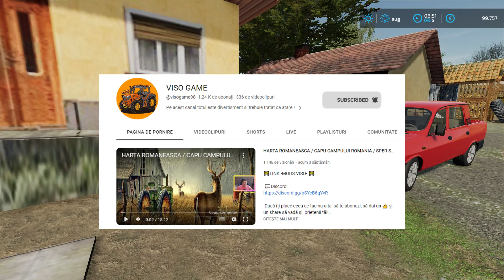PREZENTARE HARTA DUMESTI PENTRU FS22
L I N K D I S C O R D

Numărul Videoului:706

-Dacă îți place ceea ce fac nu uita, te rog să te abonezi, să dai un 👍 și un share să vadă și  prietenii tăi!
                                                      - Mulțumesc!

Joc:Farming Simulator 22